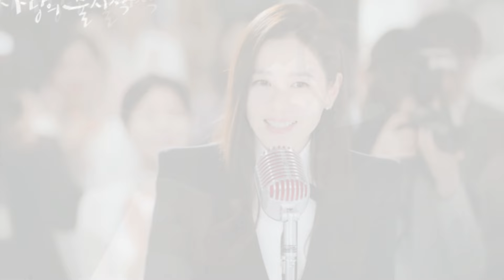Crash Landing on You (2019) | [ ENG SUB ] 사랑의 불시착 | Hyun Bin | Son Ye Jin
After getting into a paragliding accident, South Korean heiress Yoon Se Ri crash lands in North Korea. There, she meets North Korean army officer Ri Jung Hyuk, who agrees to help her return to South Korea. Despite the tension between their countries, the two of them start falling for one another.

Native Title: 사랑의 불시착
Also Known As: Salangui Bulsichag , Sarangui Bulsichag , Breakdown of Love , The Crash of Love , Love's Crash Landing , Love’s Emergency Landing , Emergency Love Landing , Sarangui Boolshichak , Emergency Lands of Love , Sarangui bulsichak , Crash Landing of Love , Love Crashes , Unsettling Lo
Screenwriter: Park Ji Eun
Director: Lee Jeong Hyo
Genres: Military, Comedy, Romance, Political

Drama: Crash Landing on You
Country: South Korea
Episodes: 16
Aired: Dec 14, 2019 - Feb 16, 2020
Aired On: Sunday, Saturday
Original Network: Netflix, tvN
Duration: 1 hr. 25 min.
Content Rating: 15+ - Teens 15 or older